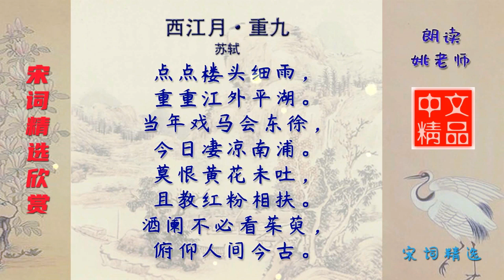西江月·重九 宋代 苏轼